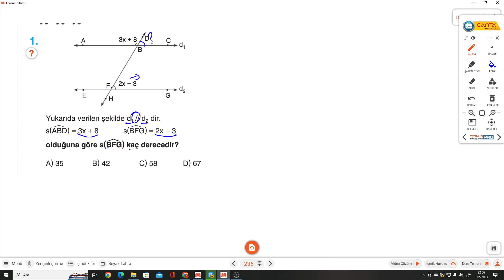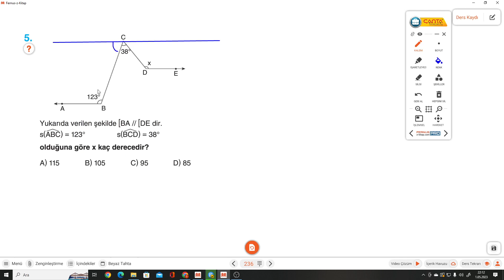7.SINIF ÇANTA DEFTER S.236 MİNİ KAZANIM TESTİ 2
Çanta Yayınları 7.Sınıf Hazırlayan Defter S.236 MİNİ KAZANIM TESTİ 2 ile devam ediyoruz.